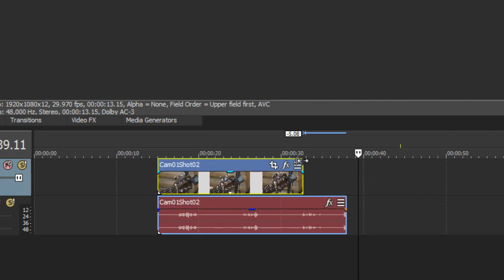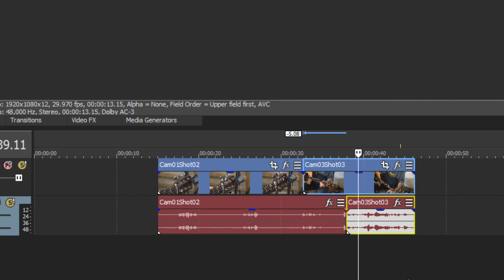VEGAS Quick Tip #5: Creating L and J Cuts, VEGAS Pro & VEGAS Movie Studio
In an L cut, the video changes before the corresponding audio changes. In a J cut, the viewer hears the audio change before they see the video change. Learn how to create L and J cuts in your video with this VEGAS quick tip tutorial. These techniques work in all versions of VEGAS Pro, and VEGAS Movie Studio.

If you enjoyed this video, hit the Like button and subscribe to the channel so you can be the first to know when we post more Quick Tips like this one.